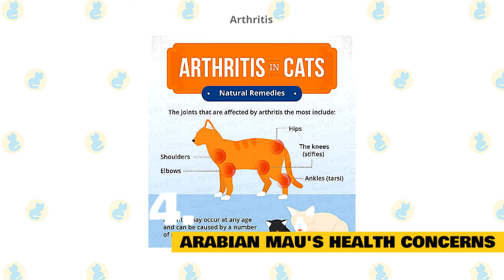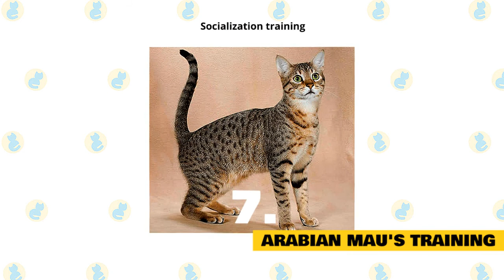Arabian Mau Cats 101 : Fun Facts & Myths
In today's video, we are going to talk about some interesting facts and myths about the Arabian Mau Cat.

The Arabian Mau is a natural cat breed cat, which means they developed without the need for human intervention. These felines are known for being energetic, sociable, and playful.

You may find these cats in shelters and breed-specific rescues, so remember to always adopt. Don’t shop if you’re looking to add one of these kitties to your home.

The Arabian Mau hails from the desert regions of the world. These are athletic and sporty felines who stay active and crave play sessions. They’re friendly and trusting, so they quickly bond with the humans in their life, although, they definitely demand a lot of attention. They really need to live with a family where there are always people around to interact with.

Here are some of the interesting facts about the Arabian Mau Cat, which will give you some further insight into its characteristics and temperament.

1. Arabian Mau's History.

The roots of the Arabian Mau go back over 1,000 years. It is commonly suggested that the breed originated in Saudi Arabia or the United Arab Emirates. Some experts even believe that the Arabian Mau counts an African wildcat in their lineage.

These days, the breed is especially popular as a domestic cat in the Middle East. As a fun fact, the word "mau" translates to "cat" in Egyptian.

Since 2008, the Arabian Mau has officially been recognized by the World Cat Federation.

These days, you may find Arabian Maus in shelters or in the care of rescue groups. Consider adoption if you decide this is the breed for you.

2. Arabian Mau's Size.

The Arabian Mau is a medium-sized cat breed. As is always the case, exact size standards might vary.

Most male Arabian Maus weighs in at nine to 16 pounds and most female Arabian Maus are between eight and 14 pounds. That said, many can be smaller or larger than average.

3. Arabian Mau's Personality.

So what are you dealing with if you chose to adopt an Arabian Mau? Well, first of all, you'll be living with an exceptionally active and athletic feline. To that end, you'll need to make sure that your living situation is big enough for the cat to be able to run around. A cat tree and other feline furniture is a must.

This is a smart breed, so you'll also want to incorporate interactive toys and smart feeders into the mix to keep the cat mentally satisfied.

Along with being an energetic kitty, the Arabian Mau is also a sociable and trusting cat that will want to follow the action around the house. This is great if you have kids or are a busy family. Your Arabian Mau will love to be at the center of attention.

While the breed enjoys being around the human company, they don't have much of a reputation for being lap cats who will snuggle up with you all afternoon.  But if you're looking for a cat with an independent streak, you'll instantly become smitten by the Arabian Mau.

4. Arabian Mau's Health Concerns.

Generally, this breed is healthy, and no genetic or breed-specific diseases are documented for these cats. They may be prone to heart, kidney, and oral health issues, which are common to all cat breeds.

So, the Arabian Mau doesn’t have known illnesses like other cats. It tends to be healthy and less prone to severe health conditions. This breed may get,

Arthritis.

It is a health condition that affects joints and will cause pain and discomfort. It occurs most often in old cats, but young cats may also be prone to this disease.

Aging is the primary cause of arthritis in your tabby. Hip dysplasia is also the next major factor to consider in the case of arthritis.

Hotspots.

It is a common health concern in tabbies. The spots will be red, dry, and itchy and will cause hair loss. Feline hot spots are also known as acute moist dermatitis.

A “hot spot” on your cat (or even on your dog) will look like an area of fur that is missing. It could be just a bald patch, or the bald patch could also resemble a lesion, with the skin broken and fluid oozing from the skin.

These painful patches of skin infection require veterinary attention and result from the cat biting or licking excessively.

Your tabby may get hot spots due to food and environmental allergies.